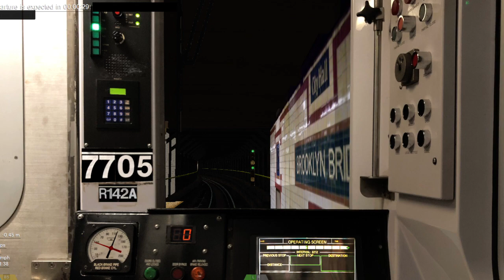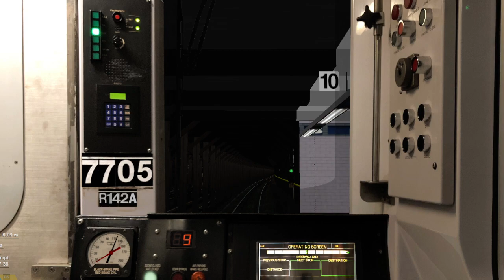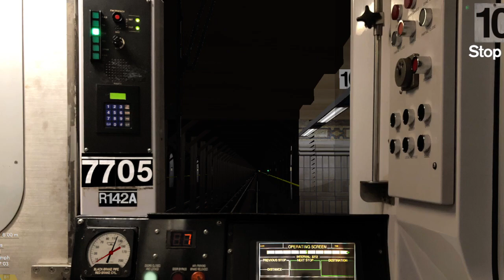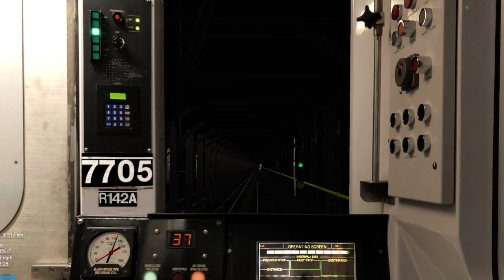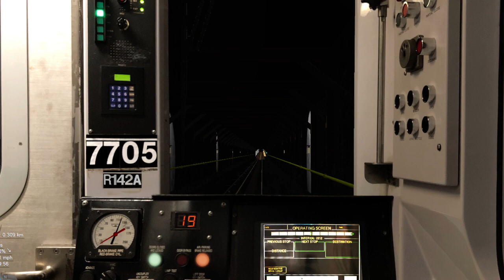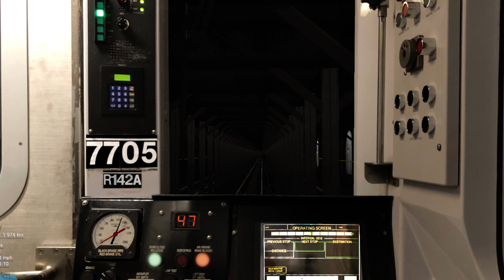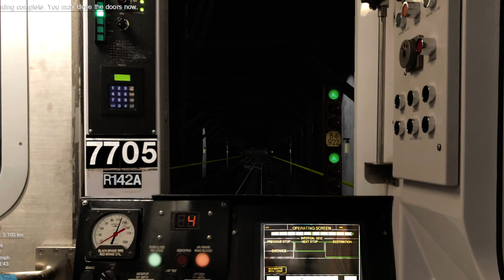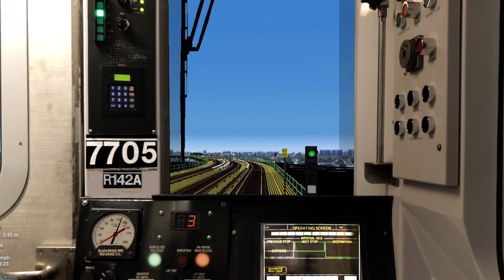OpenBVE ►R142A | 6 Train | To Pelham Bay Park - via Pelham Express◀